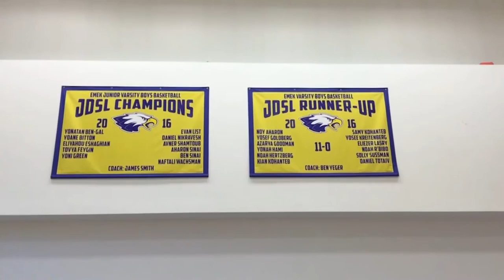Physical Education in an Orthodox Environment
Ben Yeger is the Athletic Director at a Hebrew school in Los Angeles. His position comes with unique challenges in an environment where religion comes before everything else.